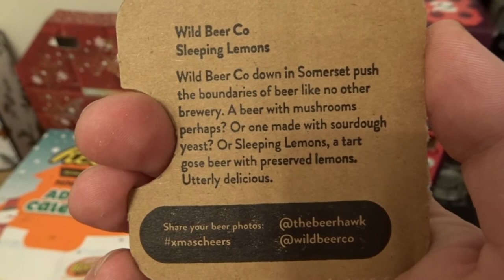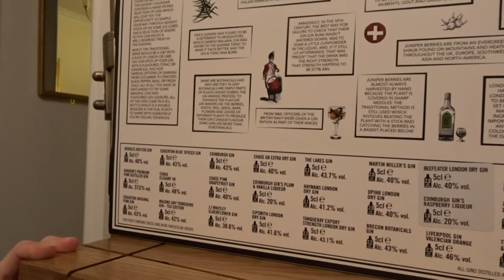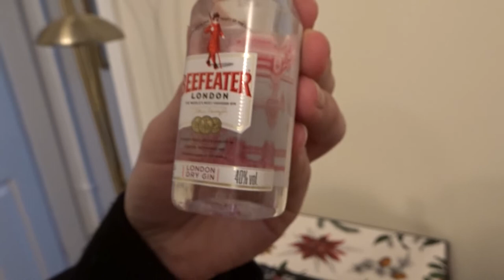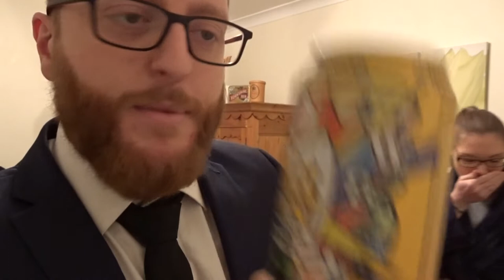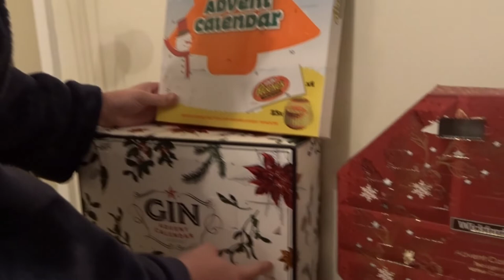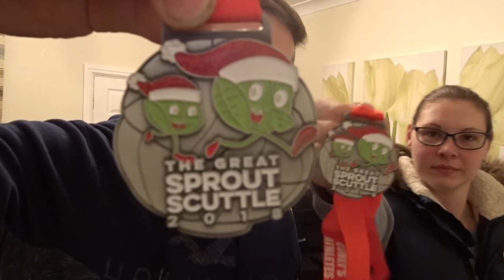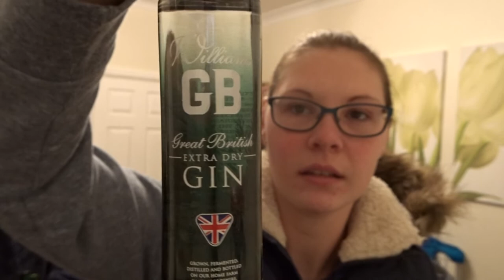Christmas 2018 Advent Calendar Days 6 to 10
Hey guys,

Hope you are enjoying the month so far and enjoying this series with me and Vicky tasting some amazing beers and gins.

Join us in this video to see what we try over the 5 days and hear what we've been up to.